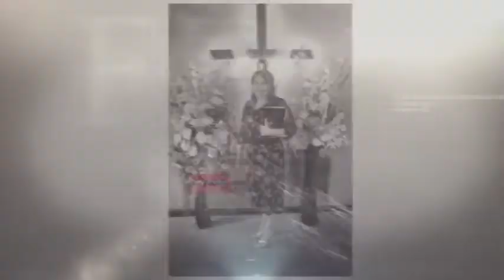Maranatha 09 Julio 2022